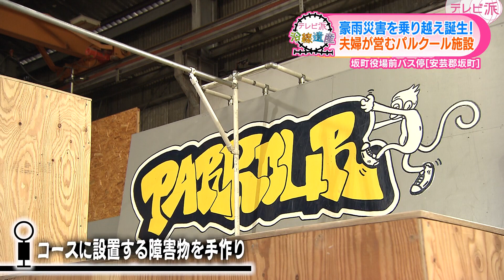【テレビ派 沿線遺産】坂町役場前バス停②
広島テレビ「テレビ派」の人気コーナー「沿線遺産」
広島県内の２３の市町をめぐります。今回の舞台は安芸郡坂町。
夫婦が営むパルクール施設にお邪魔しました。
《２０２２年１０月１３日広島テレビ「テレビ派」で放送》